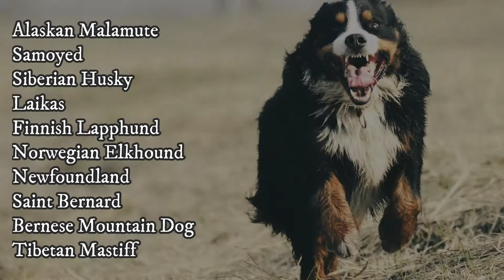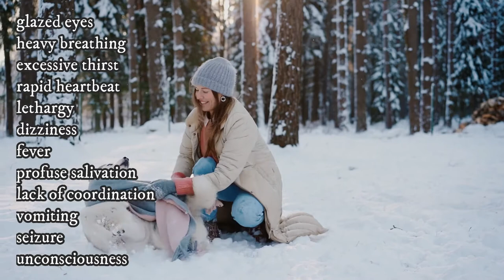Worst Dog Breeds for Hot Weather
Some breeds like warm and humid climate, but there are many breeds that hate to live in hot weather regions. In this video i will tell you what dog breeds are worst for hot weather and how to help your dog during hot days.

This video was inspired by many questions in comment, that asked if it is a good idea to have a Husky, Malamute or Samoyed in countries with hot climate, such as India or Florida.
And it is true that dogs are very adaptable and majority of dogs can adapt to hot weather. But with some breeds, you must be extremely careful when you are living in region with high temperatures.
The two dog groups that suffer the most during hot days are thick and dense doublecoated arctic dogs, such as Siberian Husky, and flat faced brachycephalic dogs, such as the Pug.

Worst dog breeds for hot weather VIDEO TIMESTAMPS:
0:00 Intro
0:34 Two dog groups that suffer in hot weather
0:57 Thick coated dogs (Husky, Malamute, Samoyed, etc.)
2:48 Brachycephalic dogs (Pug, Bulldog, Mastiff, etc.)
4:15 How to keep dogs cool in the summer heat

If you enjoyed the video, check out more of our content here on Rocadog channel or we can recommend you other Youtube channels like Our Pets Health or Fenrir Canine Show